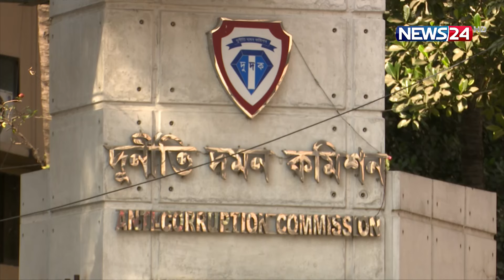অর্থ পাচারের অভিযোগে এস আলম গ্রুপের মালিকের বিরুদ্ধে অনুসন্ধান শুরু করেছে দুদক | News24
NEWS24 Team